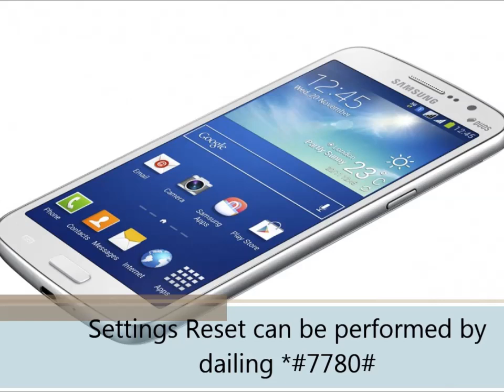Samsung Galaxy Grand 2 Hard Factory Reset